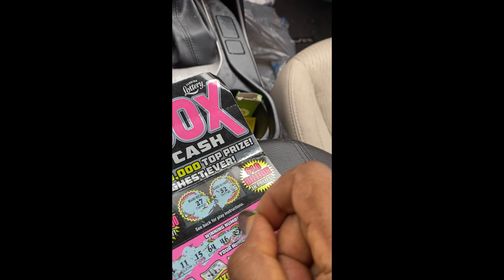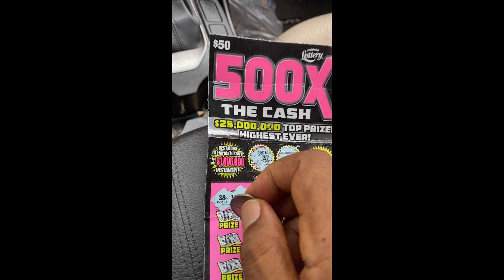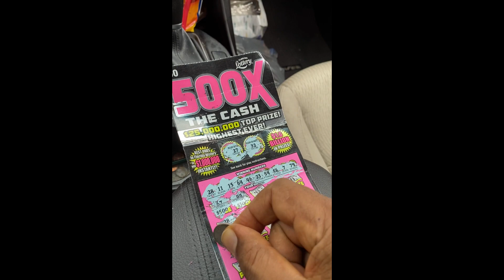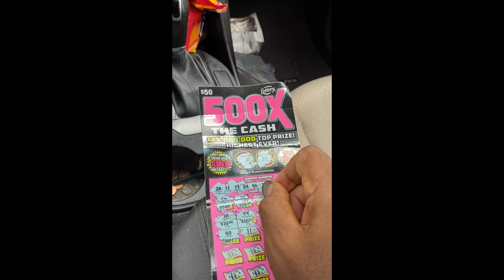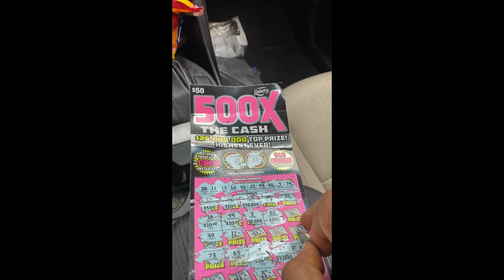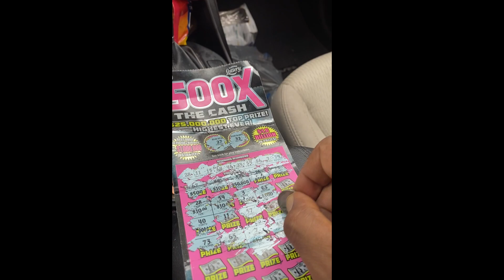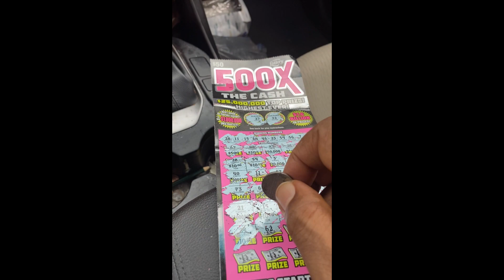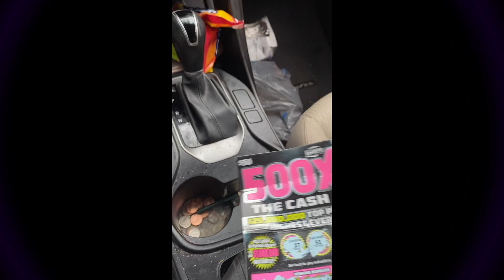LUCKY LOTTO TICKET .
WALK AND BOUGHT LUCKY LOTTO TICKET.@lloyd-xr8yx